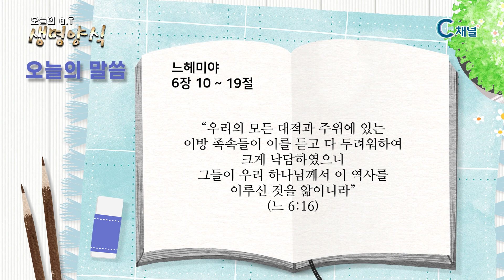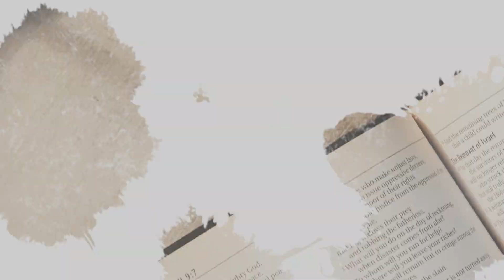[C채널] 오늘의 Q.T 생명양식 01/28 백석대학교 곽인섭 목사